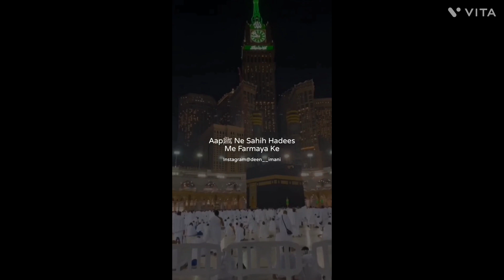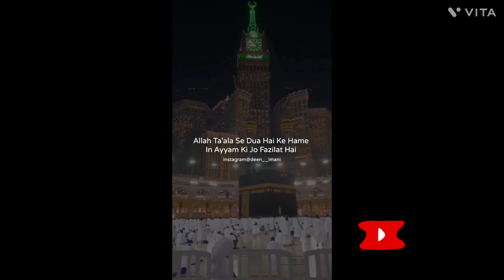10 BEST DAYS OF THE YEAR 10 DAYS OF ZIL-HUJJ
10 BEST DAYS OF THE YEAR 10 DAYS OF ZIL-HUJJ

افضل ایام
ایام الحج
ایام التشریک